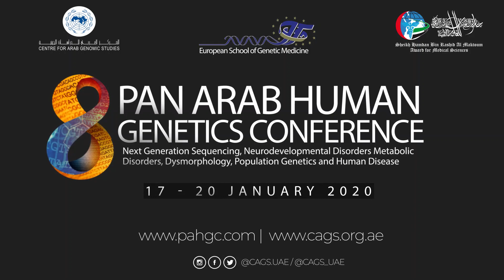8th Pan Arab Human Genetics Conference - All details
Register for the 8th Pan Arab Human Genetics Conference & workshop happening in Dubai, UAE from 17-20 Jan 2020. (happening in Roda Al Bustan Hotel) and workshop websites for all the details